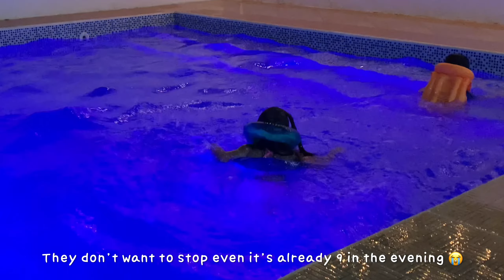Team building extras, picked up Mama J at Megamall | Sunday Vlog